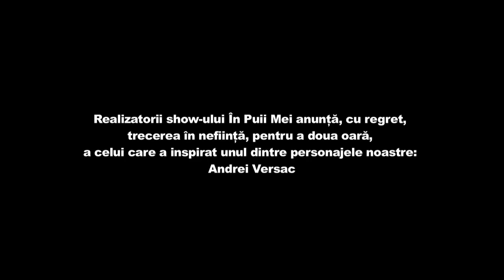Spaima fiţelor, Andrei Versace, ajunge în culmea desfrâului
Odată ajuns în culmea desfrâului, Andrei Versace se adresează, ca de obicei, ”fanilor” ce-l urmăresc și-i ține la curent cu tot ce se întâmplă în jurul lui: ”Eu am ajuns în iad, un iad corect, corespunzător(...) Avantajul este că, la fel ca pe pământ, dacă vreau distracție, am distracție!”.